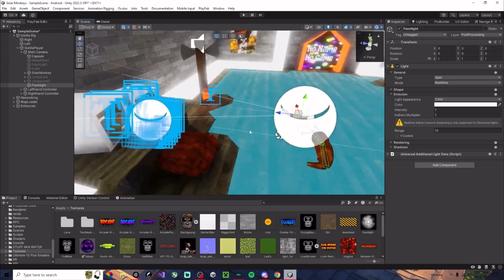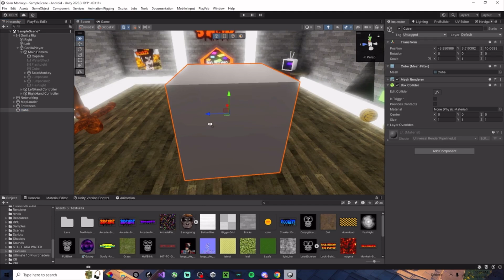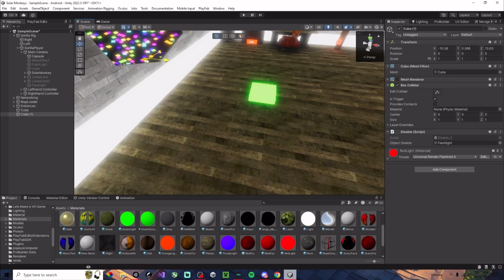How to add a flashlight to your gorilla tag fan game